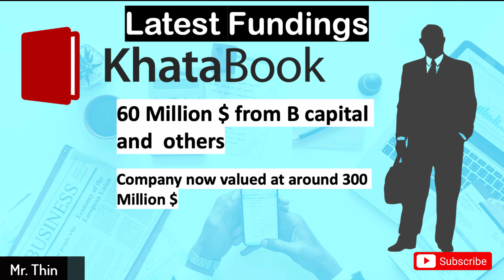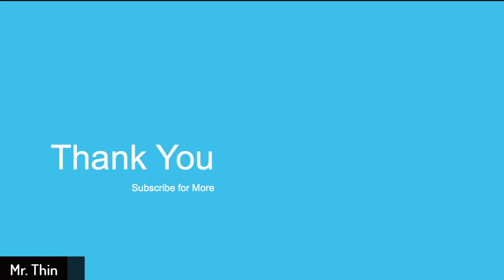Startup News #5 | Ola Layoff | Facebook Shops| Khatabook Funding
In this edition of startup news I will share news about ola , facebook and khatabook.

Startup News No. 1 : Ola layoff 1400 employees. Promise them 3 months salary
News No. 2 : Facebook to launch new feature which will allow people to sell on facebook
News No. 3 : Khatabook raises 60 Million $ funding